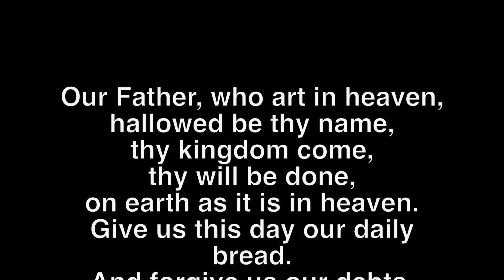11. Prayers of the People and Lord's Prayer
Mother's Day Worship, 5/10/2020